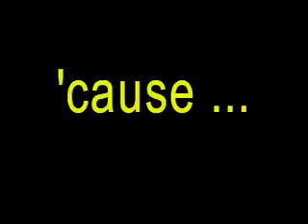Comedy Hypnotist Alan Sands is The SandMan Fairs & Festivals Demo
Comedy Hypnotist Alan Sands is The Sandman. He shows a 6 -1/2 minute cut from his all-clean comedy stage hypnosis show